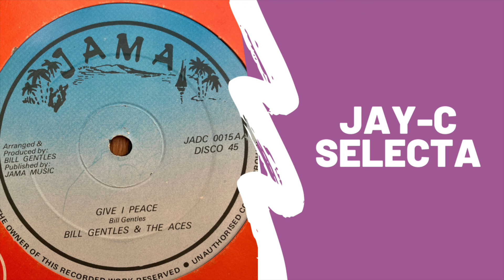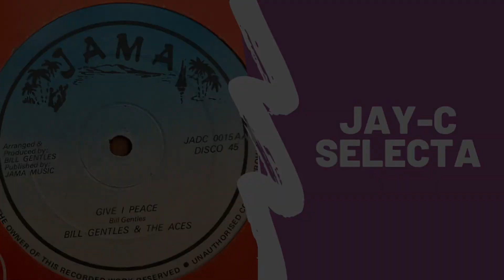Bill Gentle and the Aces - Woman Like Dis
Bill Gentle and the Aces with Woman Like Dis from 1979. Another ACE find in a bundle I picked up at a record fair. Stick around for the dub on the 12 at the end 🔥🔥